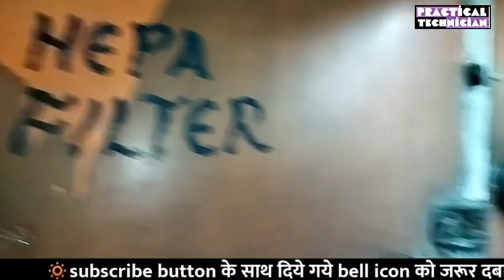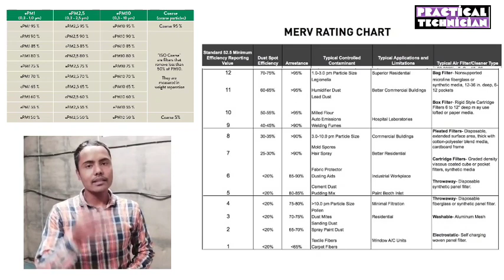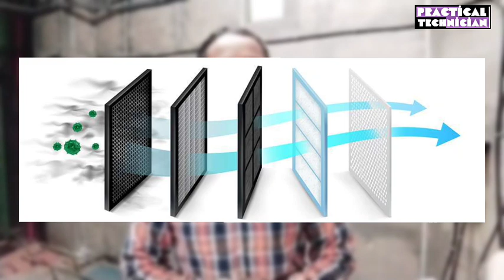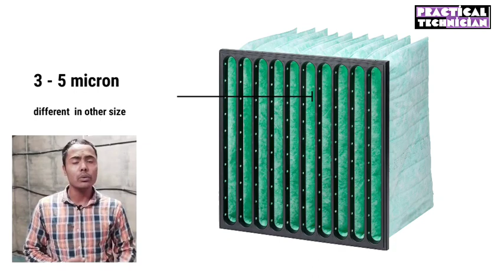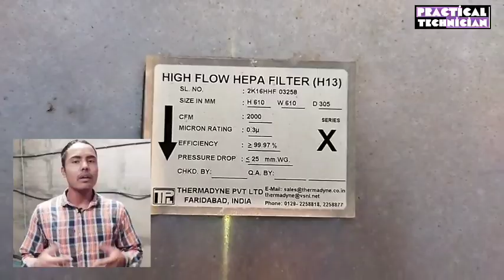Air filtration and filters (Hepa, pre, fine, micro, pocket type filters)